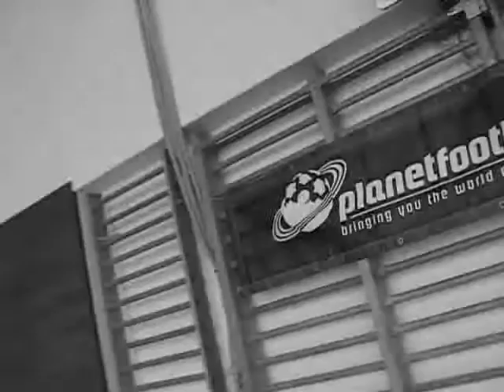Globalfootbag - Swissjam 07 (footage)